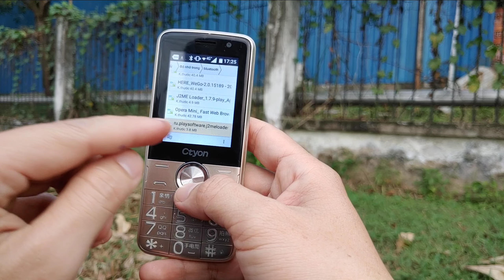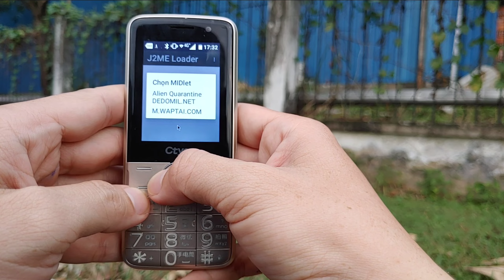Thử Chơi Game Java Trên Điện Thoại Android Phím T9 Và Cái Kết | hóng hớt công nghệ